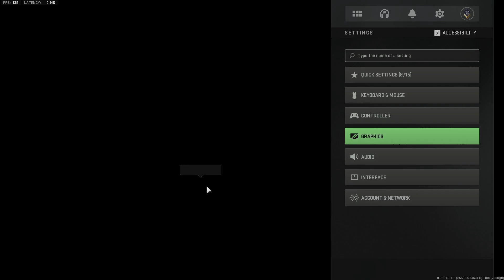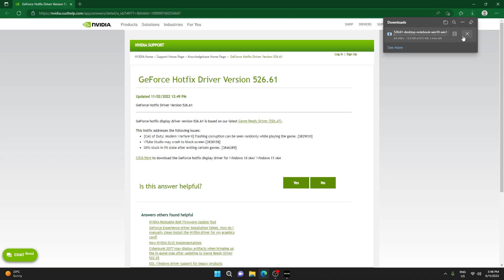HOW TO FIX WHITE SCREEN FLICKERING ON MODERN WAREFARE 2